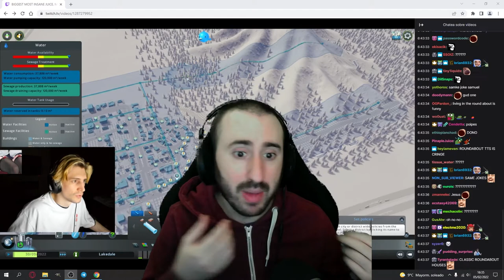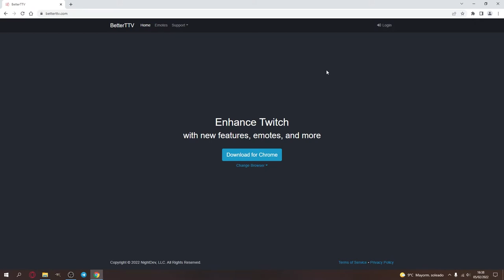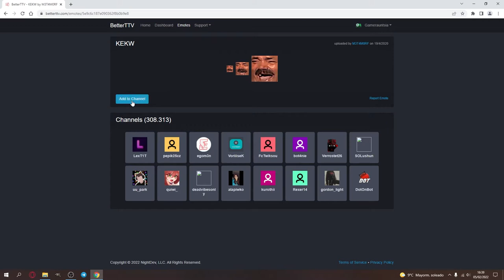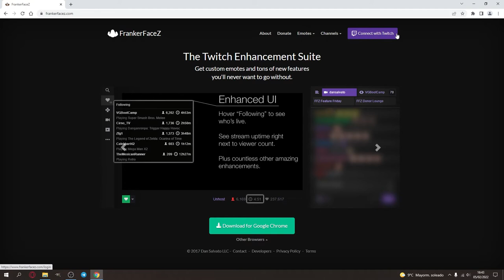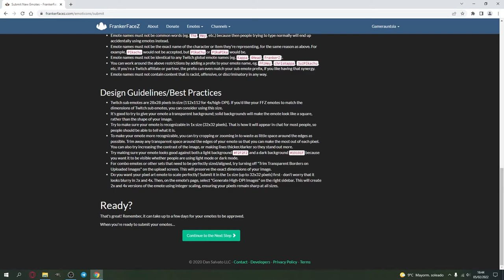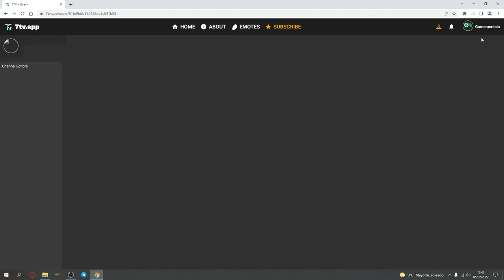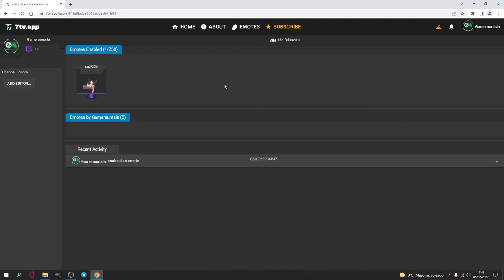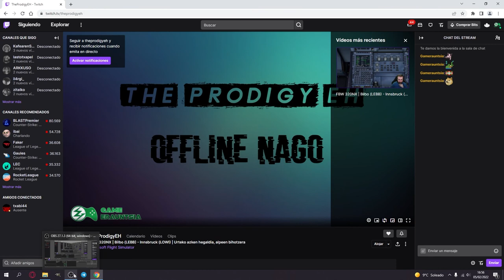Tutorialak | Twitch-erako emotikono gehiago: BTTV, FFZ eta 7TV | Twitzlariak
Twitch-ek berezko hainbat emotikono ditu, baina nabigatzailearentzako 3 osagarri hauek instalatu ostean, emotikonoen mundu berri bat irekiko zaigu. Tutorial honek emotikono extra hauek gure kanalean ahalbidetzen eta geure emotikono pertsonalizatuak nola igo erakutsiko digu.

Espero erabilgarri izan dezazuela.